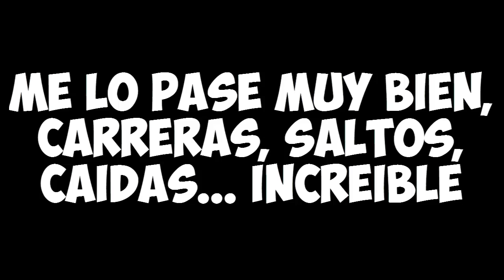SALTOS, CAIDAS Y CARRERAS | CAMPEONATO DE ESPAÑA DE SUPERMOTARD 2015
Hoy os traigo un video del campeonato de españa de supermotard, hay saltos, caidas, drones!! Un autentico espectaculo, me lo he pasado genial

SERVER AL QUE JUEGO EN MINECRAFT:

- Cubecraftgames. IP: play.cubecraftgames.net
Juego a skywars

INFORMACIÓN DEL CANAL:

Este es un canal principalmente dedicado a Vlogs y gameplays. Dentro de los vlogs hablo de temas de interés general, opiniones y mas. En este canal encontrarás más variedad que en la tienda de game, subo juegos random, minecraft, happy wheels, juegos del ipad, shooters... Mucho!
A parte de eso podrás encontrar bromas telefónicas, montajes, doblajes, tags, retos, TOP 5 CURIOSIDADES... Y mas cosas que subiré con el tiempo :)

Gracias por ver el vídeo, si te ha gustado te recuerdo que puedes darle a like, suscribirte si te gusta el contenido del canal y compartir el vídeo para que mas gente conozca este pequeño canal :D